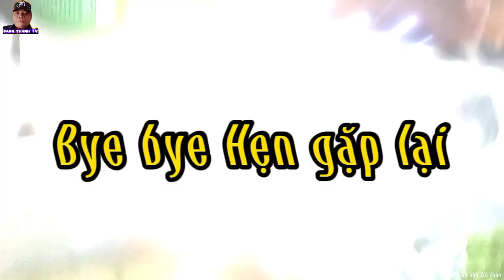cháo cá lóc ăn kèm với rau làm lai rai & food ăn uống Mukbang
cháo cá lóc ăn kèm với rau làm lai rai

canh chua cá lóc thịt heo quay có rau ăn kèm cá lóc kho tiêu | food  ăn uống Mukbang / Danh Thanh TV

lẩu cua và bạch tuộc có rau ăn kèm | food  ăn uống Mukbang / Danh Thanh TV

lẩu cơm mẻ cá bông lau có rau ăn kèm | food ăn uống Mukbang / Danh Thanh TV

khô cá ché chưng với thịt ba rọi .có rau ăn kèm | food ăn uống Mukbang / Danh Thanh TV

thịt vịt xào gừng cá trê vàng kho tiêu | food ăn uống Mukbang / Danh Thanh TV

chả cá hầm với hủ qua phèo non với thịt khìa | food ăn uống Mukbang / Danh Thanh TV